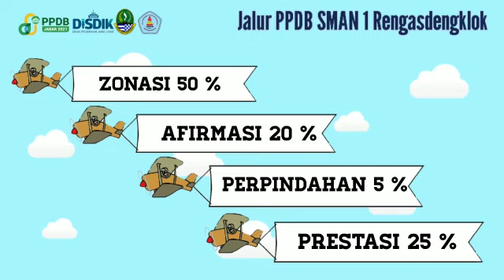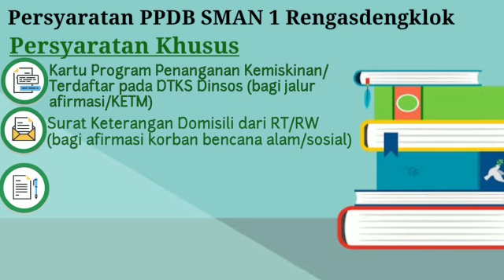PPDB SMAN 1 RENGASDENGKLOK 2021